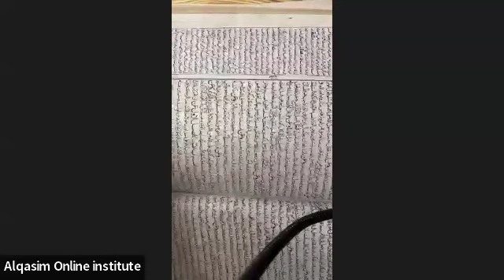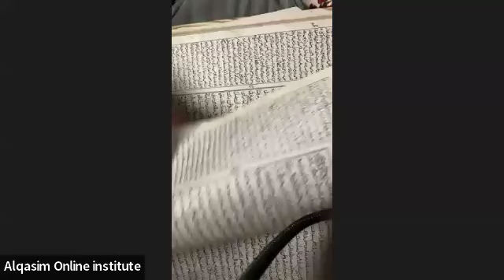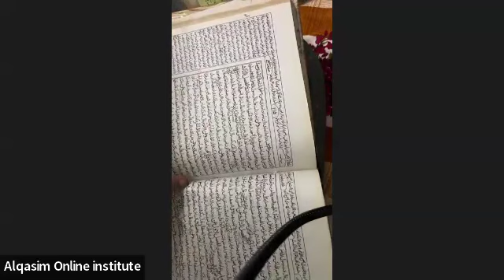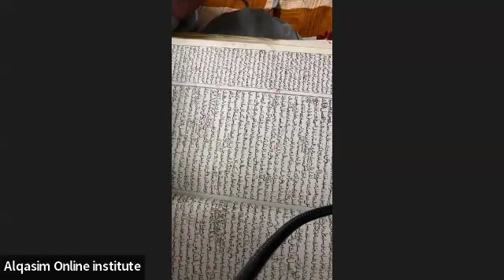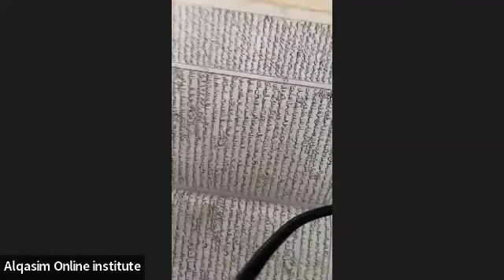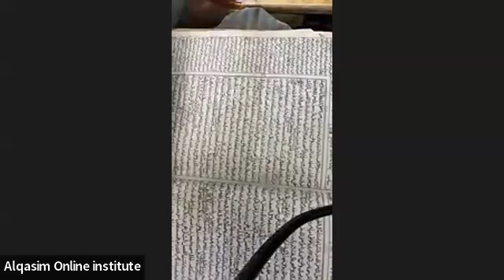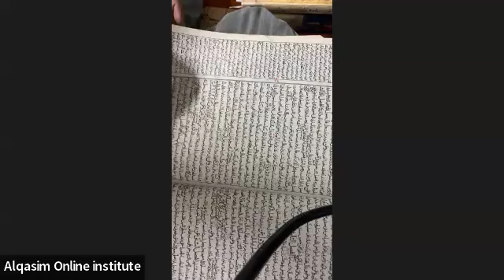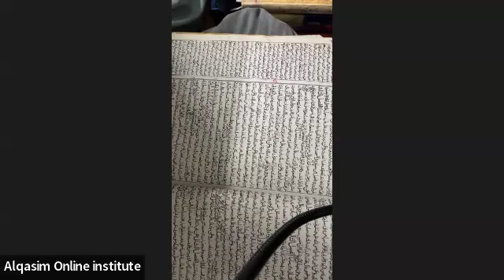درس حدیث59| مشکوۃالمصابیح|مولانا سیف الرحمن قاسم صاحب دامت برکاتہم العالیہ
القاسم آنلائن انسٹیٹیوٹ کی جانب سے درس حدیث کا آغاز کیا جا رہا ہے
جسکا خاص مقصد علمی و ایمانی طرز سے درس حدیث کو عام کرنا ہے اور بدعات و فتن کے حوالے آگاہ کرنا ہے